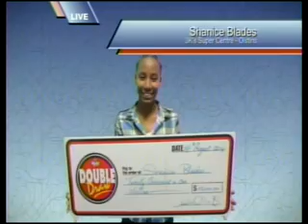Double Draw Midday 17829 01222015